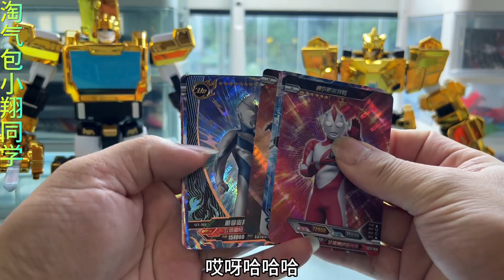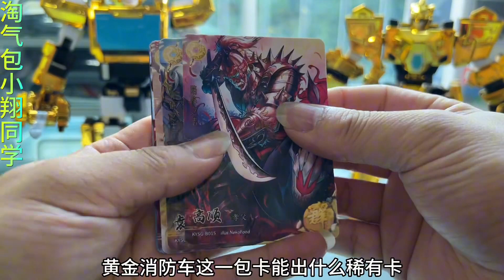奥特曼卡片大比拼，黄金消防车VS黄金霸王龙，心奇爆龙战车龙装X2